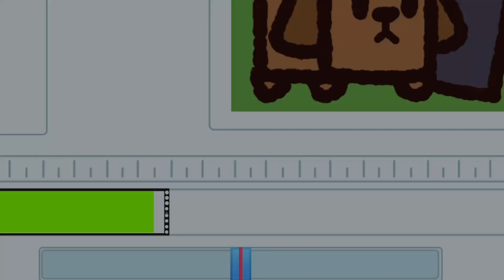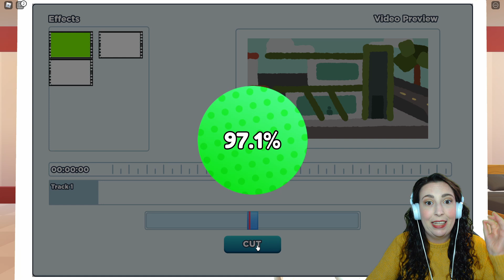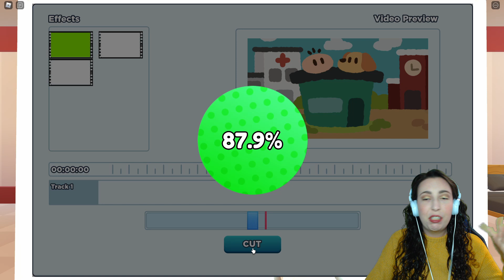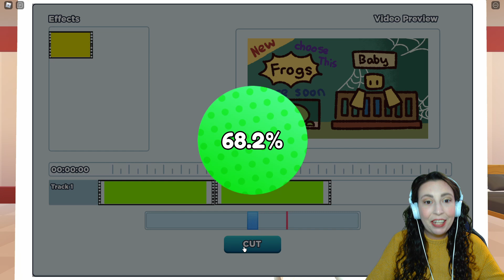EDITOR WILL IS OP!! | Roblox YouTube Life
Sub and Join NOW for More YouTube Life!

Outro provided by Premium Beat [Robot Race]